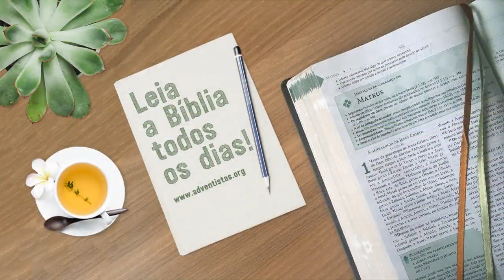Mateus 15 - Reavivados Por Sua Palavra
A saúde é uma grande bênção. Mas a doença também pode ser uma bênção quando nos leva ao trono de Deus em busca de conforto. A prosperidade é uma bênção. Mas a adversidade também pode ser uma bênção quando nos atrai a Jesus em busca de uma solução.